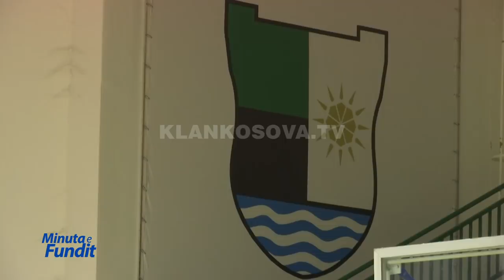Trepça ka nisur të këndellet - 19.01.2018 - Klan Kosova